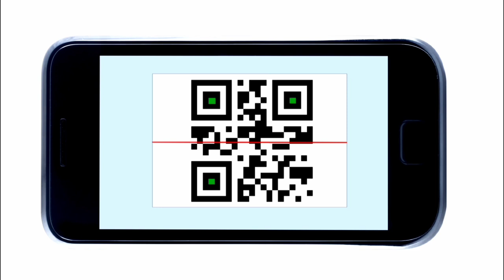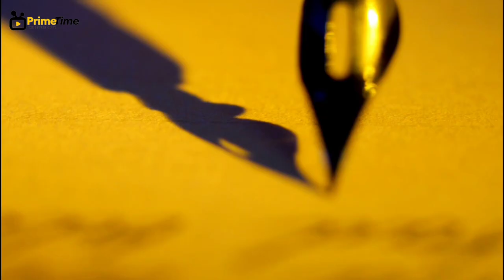suez canal short documentary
The Suez canal: an artery at the heart of global trade

Last month, Egypt’s Suez canal was blocked for six days due to the container ship, the Ever Given, running aground. The Suez canal, one of the world’s most important and busiest maritime trade routes, was paralysed for all maritime traffic, resulting in hundreds of ships being unable to travel from the Red Sea to the Mediterranean. The incident has highlighted the vulnerability of global supply chains and highlighted the criticality of the Suez canal for global trade.

The 193km Suez canal was opened in November 1869 and remains the fastest and most direct maritime trade link between Asia and Europe. Approximately 12% of global trade passes through the Suez canal, representing 30% of all global container traffic, and over USD $1 trillion worth of goods per annum. In 2020, approximately 19,000 ships utilised the route. This represents 50 ships per day making the journey between Suez Port and Port Said, carrying between USD $3-9 billion worth of cargo. According to Egypt’s Suez Canal Authority (SCA), the waterway carried over of 1 billion tonnes of cargo in 2019, representing four times the tonnage transiting the Panama canal during the same period.

The Suez canal is a significant route for energy, commodities, consumer goods and componentry from Asia and the Middle East to Europe. The canal’s location also makes it a key regional hub for shipping oil and other hydrocarbons. It enables the transfer of an estimated 7-10% of the world’s oil and 8% of liquefied natural gas. Approximately one million barrels of oil traverse the Suez daily. In 2019, 53.5 million tonnes of ores and metals and 35.4 million tonnes of coal travelled the length of the canal.

As supply chains and global trade have increased in quantity and complexity, maritime vessels have grown to meet demand. Container ships like the Ever Given are the most common vessel used on the Suez canal, representing 28% of all maritime traffic. In the past 25 years, the capacity of container ships has quadrupled, reaching 220,000 tonnes. Their size has grown so rapidly that infrastructure has struggled to keep apace.

In 2014, the SCA engaged in an ambitious programme of canal-widening to increase the daily capacity of vessels from 49 to 97 by 2023, at a cost of approximately USD $8.2 billion. The Egyptian government in 2015 opened a 35km channel parallel to the main waterway. This expansion enabled two-way traffic for most of the route and allowed larger vessels to transit, accommodating ships the size of the Ever Given.

The Ever Given: The blockage in the Suez canal trade artery

One of the largest container ships in the world, the Ever Given is 400 metres long, 59 metres at its widest point and 16 metres deep below the waterline – for comparison, the length is 72m longer than the height of the Auckland Sky Tower. While initial concerns regarding re-floating it focused on whether the ship would capsize or buckle at its centre, the crisis was compounded as more vessels joined the backlogged queue. Eventually an estimated 450 vessels were halted in or at either end of the canal waiting to transit.

The Ever Given was finally dislodged after six days, and trade along the Suez canal has subsequently resumed.

The Suez waterway is operated by the Egyptian state-owned SCA and provides a significant income for Egypt. Following a public apology from the ship owner, on 13/4/21 Egypt compounded the Ever Given, requesting compensation of USD $900 million for lost revenue and costs. The ship, currently held in the Great Bitter Lake halfway along the canal with its 25-member crew on board, would be released upon payment of the compensation. The claim is unresolved at date of writing.